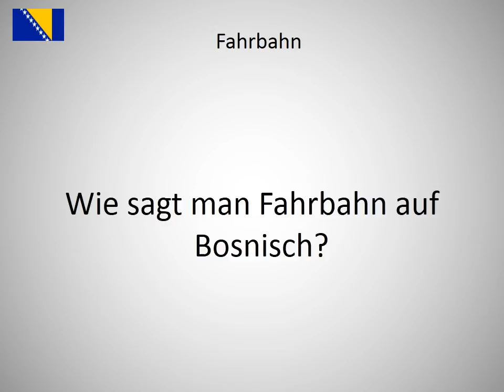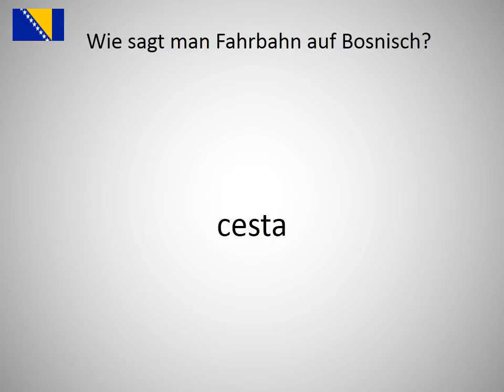Wie sagt man Fahrbahn auf Bosnisch?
Wie sagt man Fahrbahn  auf Bosnisch? Lerne die Aussprache von Fahrbahn !